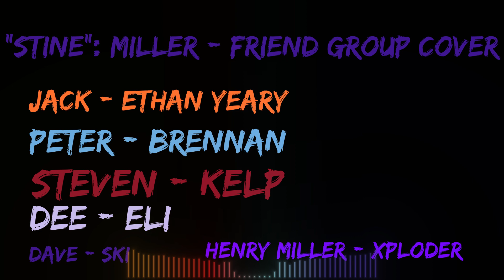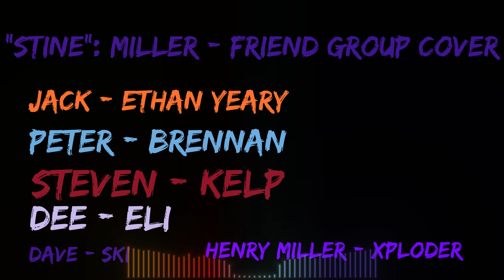"STINE" MILLER FNF - COVER